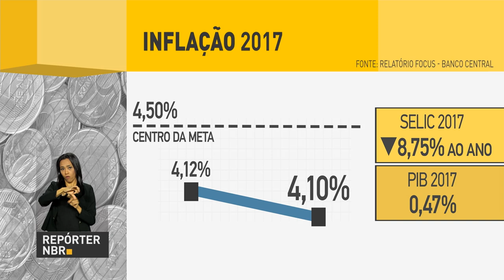Boletim Focus prevê que o PIB fique em 0,47% em 2017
REPÓRTER NBR 12H - 03.04.17: Mercado financeiro baixa estimativa da inflação para 4,10% e estima que o Produto Interno Bruno (PIB) fique em 0,47% em 2017. SUS passa a oferecer teste rápido para identificar o zika vírus. E mais: conheça Parazinho, a cidade dos ventos.